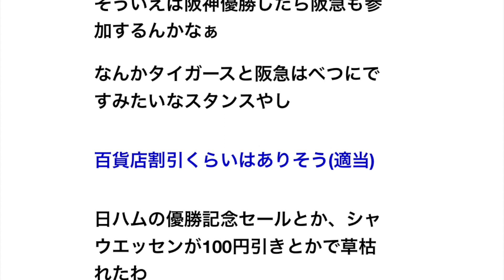優勝セールが一番美味しい球団